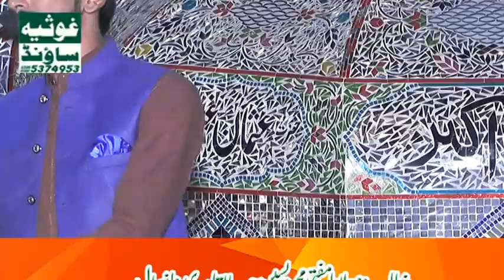Naqabat Salana Mehfile Meeald Un Nabi 9Chak Kotmomin